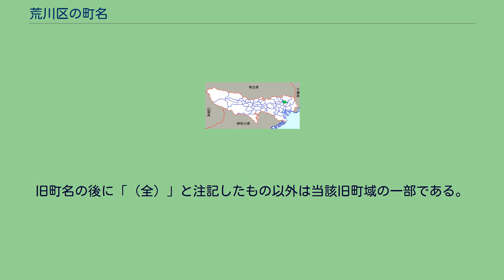荒川区の町名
東京都の町・字の一覧記事
荒川区の位置 本項荒川区の町名（あらかわくのちょうめい）では、東京都荒川区に存在する、または過去に存在した町名を一覧化するとともに、明治時代初期以来の区内の町名の変遷について説明する。
荒川区は、昭和7年（1932年）10月1日、従前の北豊島郡南千住町、三河島町、尾久町、日暮里町の区域をもって成立した（当時は東京市の区であった）。
区名の「荒川」は同名の河川に由来するが、現在の荒川区内には「荒川」という名の川は流れていない。
当区と足立区の境を流れる川は、現在は「隅田川」が正式の名称であるが、かつてはこの川が荒川の本流であり、鐘ヶ淵の屈曲部付近を境にして、それより下流を「隅田川」、上流を「荒川」と呼称していた。
近代に入り、水害防止のため、人工河川の荒川放水路が開削されたが、昭和40年（1965年）の政令により、この荒川放水路の方が正式に荒川の本流とされ、もとの荒川本流（北区の岩淵水門から河口まで）を「隅田川」と呼称することとなった。
現在の荒川区内に「荒川」という名の川が存在しないのは、以上のような経緯による。
以下、明治時代初期から荒川区成立までの行政区画の変遷について略述する。
現在の荒川区の区域は、かつては武蔵国豊島郡に属する近郊農村地域で、大部分は峡田領（はけたりょう）に属し、三ノ輪村、千束村、三河島村、町屋村、金杉村、上尾久村、下尾久村、船方村、新堀村（にっぽりむら、のち日暮里村と改称）、谷中本村などの村々が存在した。
なお、「峡田」の地名は荒川区立の小学校の校名として残っている。
このほか、奥州街道沿いの地域は早くから町地化し、小塚原町、中村町、通新町（とおりしんまち）、真正寺門前、橋場町地方（じかた）などの町があった。
このうち小塚原町と中村町は、千住大橋を挟んで対岸の千住宿の加宿（宿場機能の一部を担った隣村）で、本来、峡田領（豊島郡）のうちであるが、淵江領（足立郡）の一部として扱われた。
小塚原町と中村町は後に「千住宿南組」と改称された。
上掲の町村のうち、三河島村、町屋村、上尾久村、下尾久村、谷中本村、小塚原町、中村町、通新町、真正寺門前の全域、新堀村の大部分、三ノ輪村、千束村、金杉村、船方村、橋場町地方の各一部が現在の荒川区域に含まれる。
このほか、三ノ輪町（下谷三ノ輪町）の飛地も現・荒川区のうちである。
明治維新以降、これらの町村は武蔵知県事の支配を経て、東京府（ただし千住宿南組は小菅県）に属した。
その後、明治4年7月（1871年8月）の廃藩置県実施までの過渡期には複雑な変遷を経ている。
慶応4年7月17日（1868年9月3日）、「江戸ヲ称シテ東京ト為スノ詔書」が発せられ、それまでの「江戸」が「東京」に改称され、東京府が設置された。
なお、慶応4年9月8日（1868年11月18日）に「明治」に改元している。
現・荒川区の区域に存在した町村は、その大部分が東京府に編入された（明治元年11月・1868年12月）。
千住宿南組と船方村は武蔵知県事の支配を経て、明治2年1月13日（1869年2月）に発足した小菅県に編入されたが、このうち船方村は同年4月に東京府へ移管された。
明治2年2月（1869年3月）、東京府では、町地と郷村部との境界線を定める朱引（しゅびき）が行われた。
これは、皇居を中心とした市街地（江戸時代の町奉行支配地に相当）を朱引内とし、その外側を郷村とするもので、朱引内を50の区画に分けて、50番組（50区）が設定された。
同年5月（1869年6月）、周囲の郷村部にも5つの組が設定され、これを地方（じかた）5番組と称した。
後に荒川区となる区域は、このうち地方3・4番組に属した。
明治4年6月（1871年7月）には朱引が見直されて、朱引内は44区、朱引外は25区（計69区）に区分された。
後に荒川区となる区域は、このうち朱引外の第67〜69区に属した。
明治4年7月（1871年8月）、廃藩置県が実施された。
同年11月（1872年1月）、従来の東京府、品川県、小菅県が廃止されて、新しい東京府が設置された。
これに伴い、同年から翌年にかけて品川県と小菅県の町村が東京府に編入され、小菅県に属していた千住宿南組も東京府に編入されることとなった。
同年11月（1872年1月）、府内は6大区・97小区に分けられた（いわゆる大区小区制）。
明治7年（1874年）3月、区割りが見直され、あらためて11大区・103小区が設置された。
後に荒川区となる区域は、大部分が第10大区第1小区に属し、地方橋場町は第1...